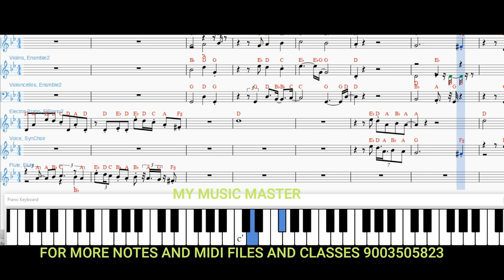இந்த பாடலின் bgm நோட்ஸ்/காதல் மகாராணி /tamil film songs bgm notes/my music master